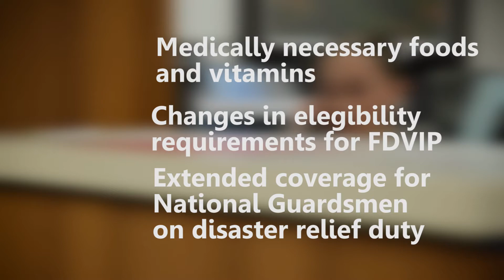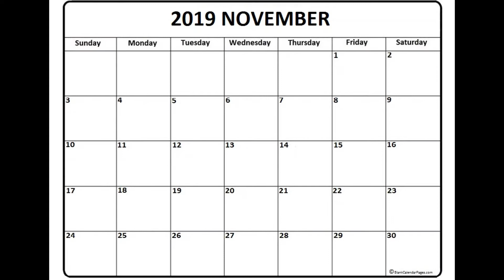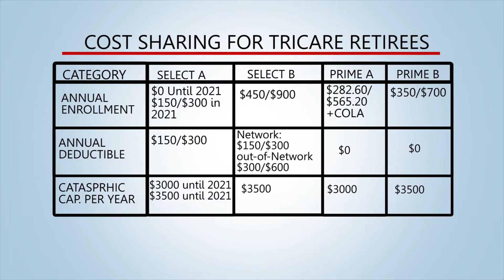Tricare 101 21st Space Wing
Video encompassing the recent 2018 TRICARE changes and what to expect from them.